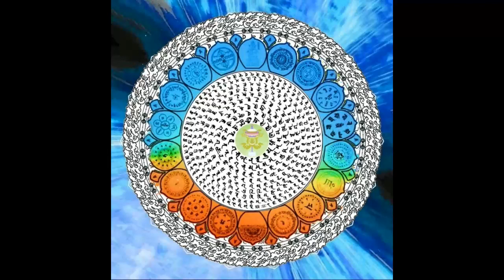Bhaisajyaguru / Medicine Buddha Mantra / 藥師佛陀羅尼 / 藥師佛心咒 金菩提 / 7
Bhaisajyaguru  / Medicine Buddha Mantra / 藥師佛陀羅尼 / 藥師佛心咒 金菩提

OM namo bhagavate bhaiṣajyaguru vaidūrya prabha rājāya tathāgatāya arhate samyakṣam buddhāya tadyathā: oṃ bhaiṣajye bhaiṣajye māhābhaiṣajya - samudgate svāhā.